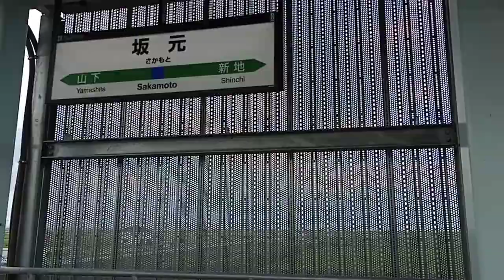JR常磐線 坂元駅 接近放送